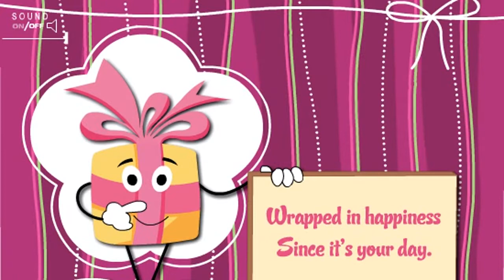Happy Birthday Wishes | 16 42